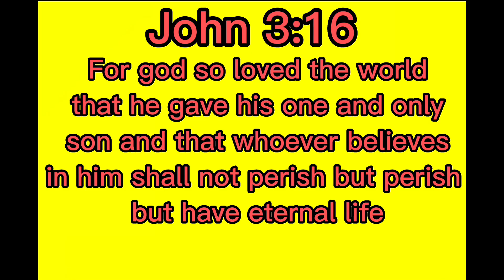This glitch BREAKS Gorilla tag